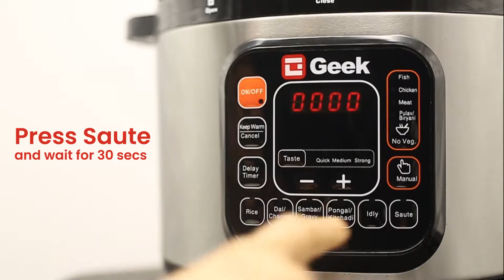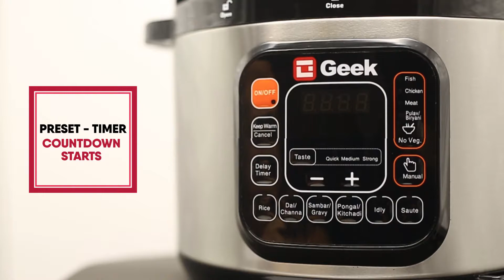Delicious Kolkata Kaju Prawn Curry in Automatic Electric Pressure Cooker | Robocook Recipe League